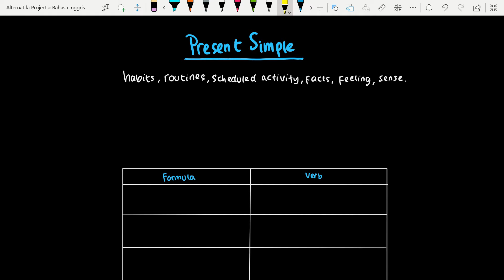Grammar: Simple Present Tense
Simple present tense is tense that is used when an event is happening right now or an event that happens repeatedly (habit) is done every day.

Tentang kami: Alternatifa merupakan platform pendidikan online yang menyediakan konten video pembelajaran, artikel materi, soal-soal ujian sekolah, persiapan masuk kuliah, dan konten menarik terkait pendidikan di Indonesia. Alternatifa memiliki misi untuk mewujudkan aksesibilitas yang inklusif terhadap sumber materi pembelajaran yang berkualitas dan dapat digunakan oleh seluruh golongan pelajar Indonesia yang membutuhkan. Semua dapat diakses melalui secara gratis dan berkelanjutan.